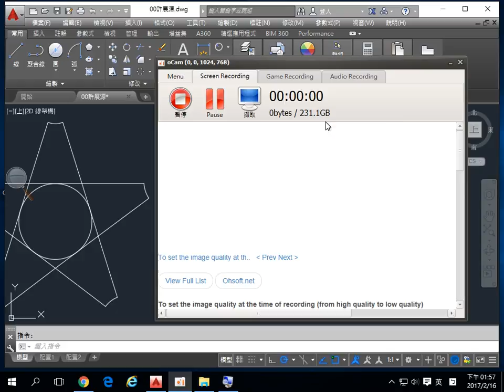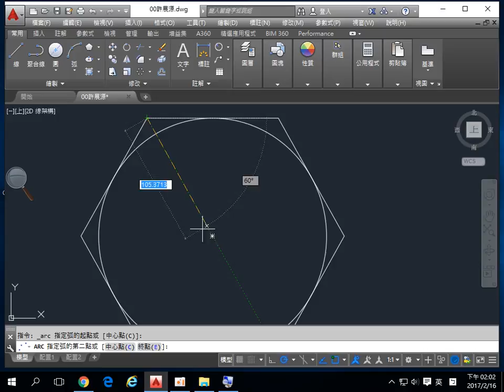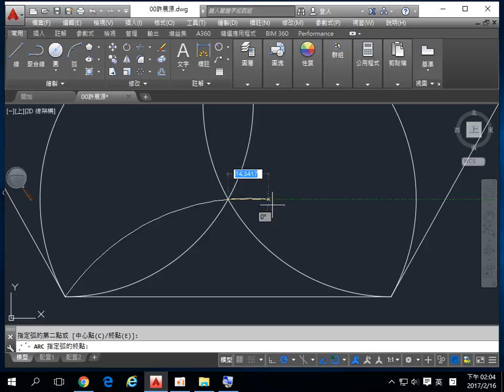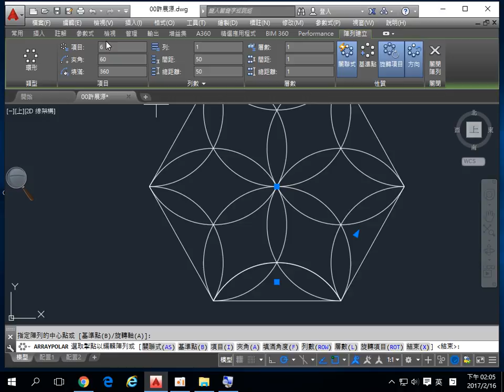群亞模具班 0216 08